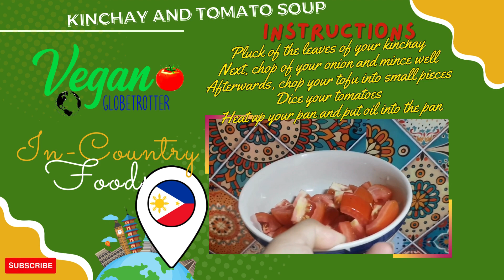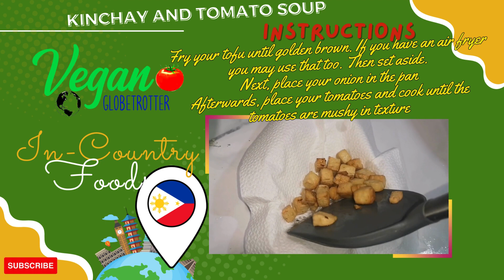Kinchay and Tomato Soup | Vegan Globetrotter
This soup is affordable and delicious! It doesn’t take more than 20 minutes to make and it has a refreshing taste. Try it out and tell me how it goes.